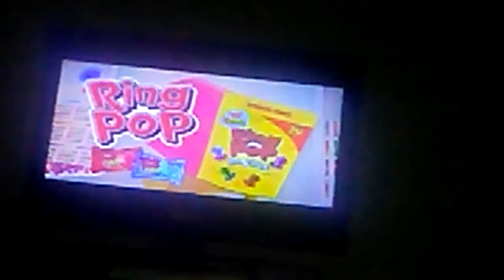Congratulations Nathan beyer